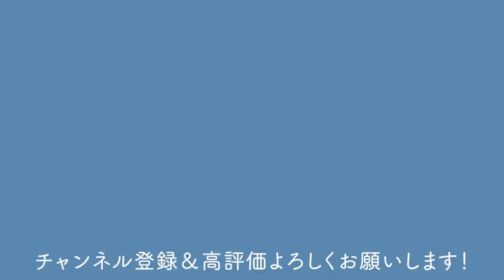【五葉松】根芸10年仕込んだ鉢の掘り起し＆仕立て7種！【盆栽Q】